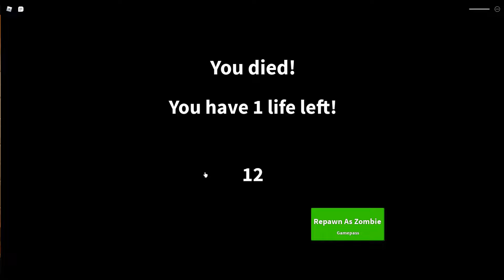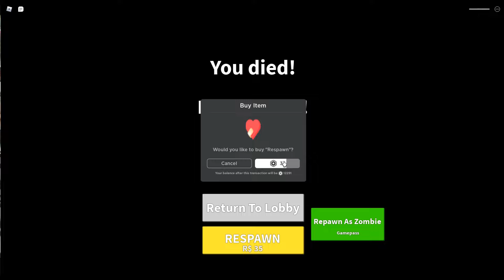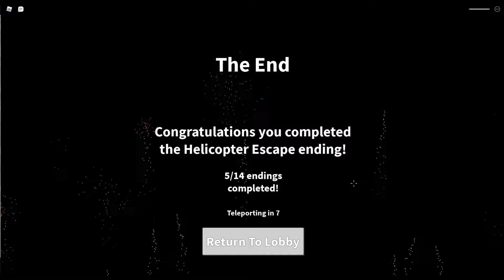Roblox Field Trip Z Helicopter Escape Ending เกมส์เรื่องราวของซอมบี้ กับฉากจบขึ้นเฮลิคอปเตอร์หลบหนี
Roblox Field Trip Z Helicopter Escape Ending แหล่งรวมเกมส์ออนไลน์หลากหลายรูปแบบให้เลือกเล่น มี Map ให้เลือกหลาย
รูปแบบให้ได้เลือกสรร ทั้งเล่นเป็นทีมกับเพื่อน ๆ หน้าใหม่ ทั้งเล่นเป็นทีมกับเพื่อนสนิท ทั้งเล่นเดี่ยว หลายวิธีการเล่น
ให้เราได้เพลิดเพลิน